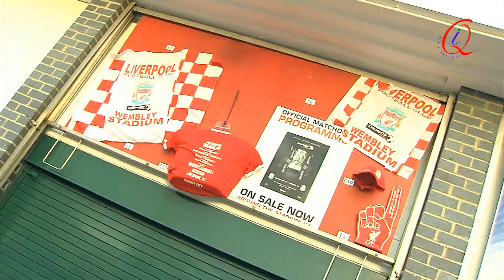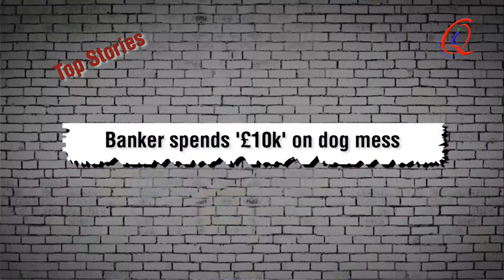Switched On with Ian Collins [short version]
IQ Studios presents Switched On with Ian Collins a bold fresh topical discussion show for young people.The show encourages young people to get involved via social media and live Skype & Phone calls. Panelists Melissa Woodside and Piers Bramhall are joined by this weeks guest Anas Sarwar MP. This is a shortened version of the Pilot episode. The full 52minutes version is also available.